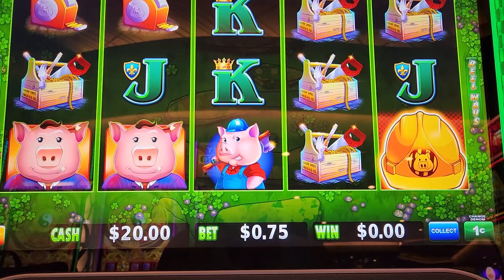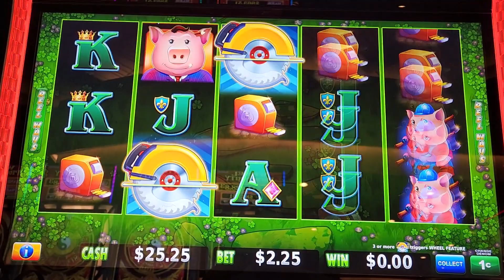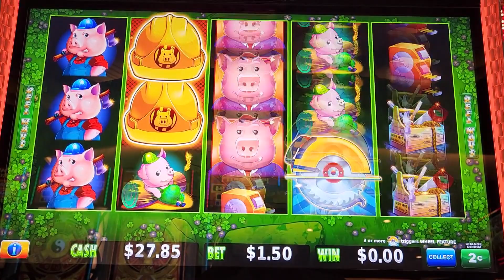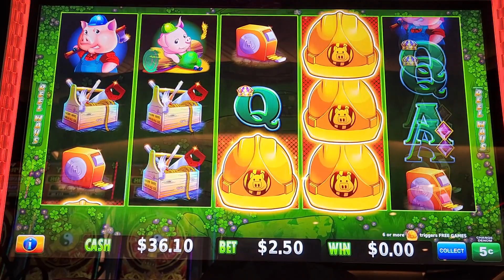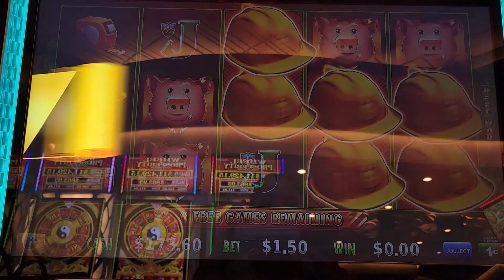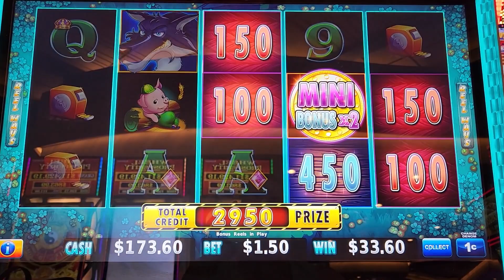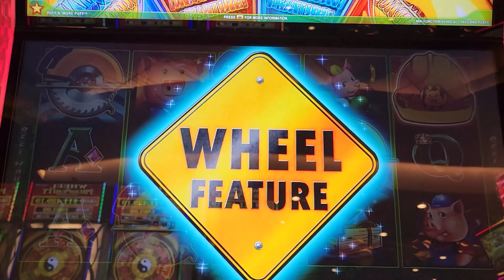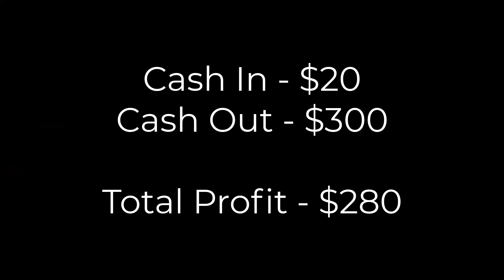Huff N More Puff Free Play Challenge - Rough Start - Nice Ending!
This Huff N More Puff Free Play Challenge started off very rough. Like, really rough. But we moved our bets around and got some nice bonuses to bring us up to a nice walk away profit.

I love playing slots, and this channel is where I will share my winnings, lessons learned and tips and tricks for all kinds of slot playing. I tend to bet in the lower range, so don't expect high limit $250/spin here. I play with my own money. This is more for the moderate player that likes to play but doesn't want to lose their retirement fund while doing so!

*Note that my videos are intended for viewers 18+ and please make sure to seek help if you are worried about having a problem with gambling. All uploads and video content are my intellectual property and cannot be reused without prior written consent.